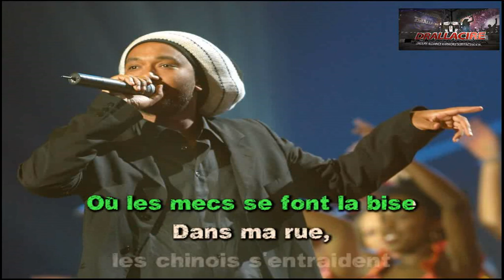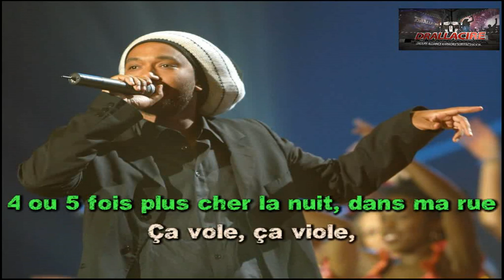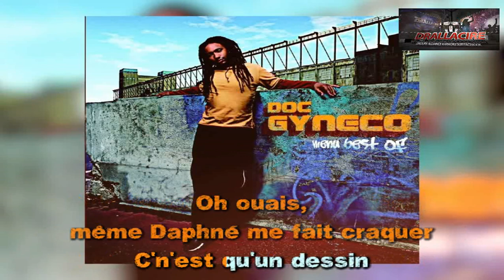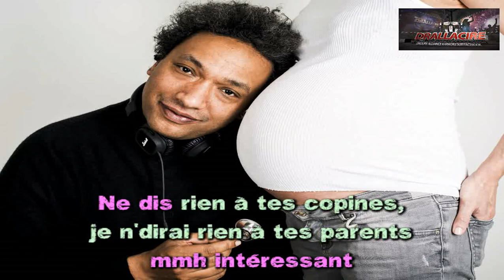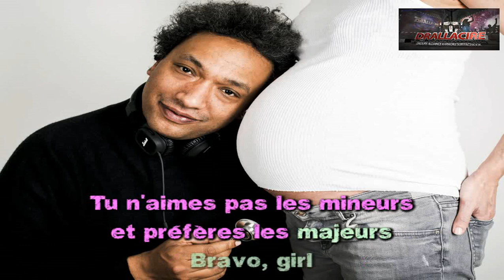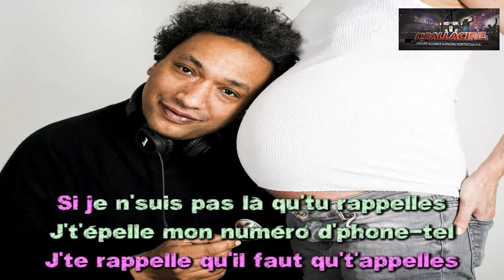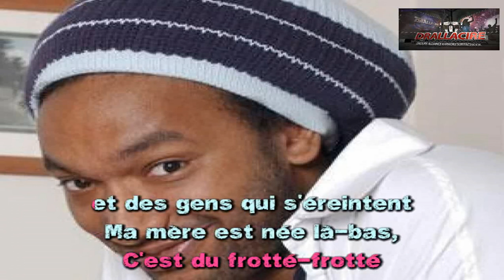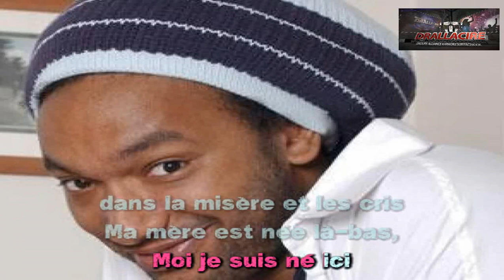Karaoké Doc Gynéco - Medley 6 titres (dévocalisé + choeurs)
!!! attention texte explicite!!!
Dans ma rue                    0 - 2:19:05
Nirvana                             0 - 3:04:00
Passement de jambes   0 - 1:38:05
Vanessa                            0 - 2:49:00
Viens voir le docteur       0 - 2:58:06
Né ici                                 0 - 2:25:08

pour une durée totales de 15:01 mn